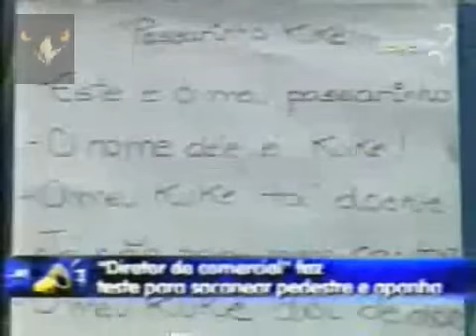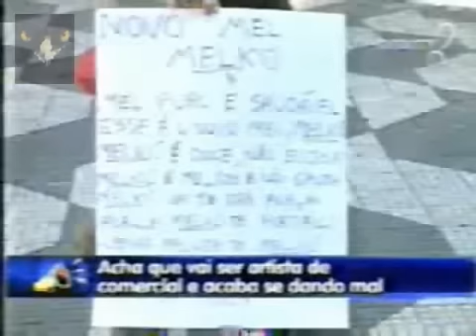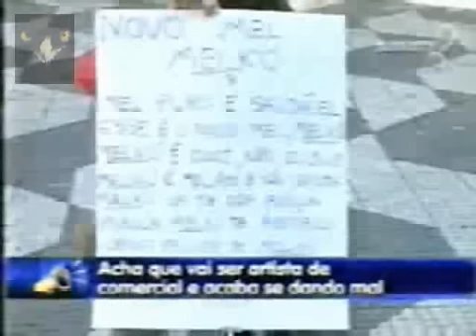PEGADINHAS DO JOAO KLEBER - O Passarinho Kuke, Melku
SEQUECIA DE PEGADINHAS:
1. O Passarinho Kuke
2. Novo Melku (Mel)